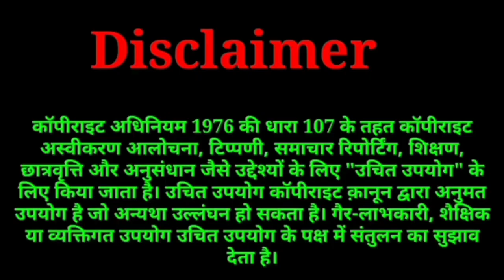Royal Q Plan Binance Auto Trading Bot | Royal Q Scam | Royal Q Plan Hindi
Regards
Shekhar Shakya